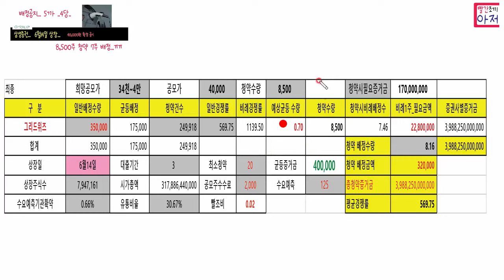그리드위즈 배정....평균위....ㅎ.. 14일 상장 삼증..